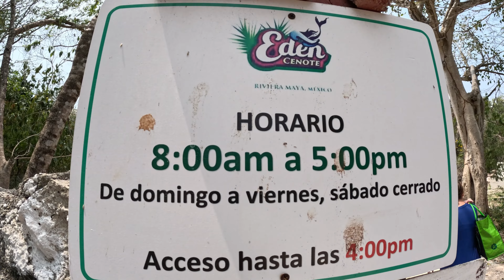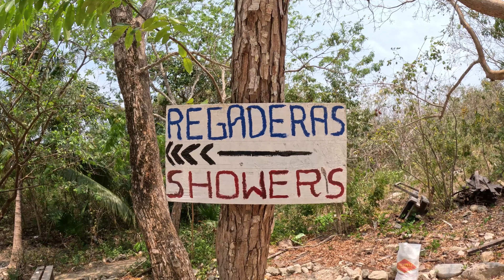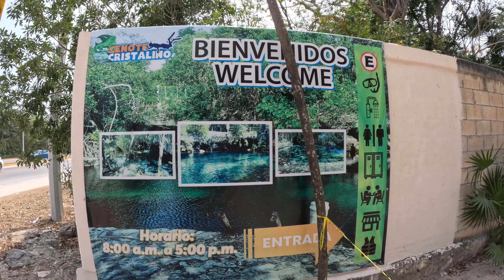Capturing 3 Natural Wonders: Cenote Azul, Jardin Del Eden, and Cristalino | Mexico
Hola Explorers!  In this video we travel from cenote to cenote in Playa del Carmen, Mexico.  These "springs" were amazing.  If you know us, we love to swim in cold, fresh water and explore places we've never been.  We loved the clear blue water and the cliffs along the edge.  Come along as we check out 3 beautiful cenotes!

Timeline for this video:
0:00 - Intro
1:16 - Cenote Azul
6:24 - Cenote Eden
12:34 - Cenote Cristalino
17:43 - Closing Remarks
19:32 - Bonus Content

Recorded Date:
03/27/2024

Sony ZV-E10 Mirrorless Camera with 16-50mm Lens, Black Bundle with ACCVC1 Vlogger Accessory Kit Shooting Grip - 64GB SD Card